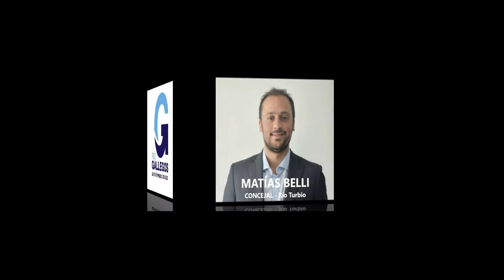LIC. LORENA BELTRÁN - DESARROLLO SOCIAL - RÍO TURBIO - 14/04/2022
28N TV Digital - DLC - FM Pueblo 94.9 mhz